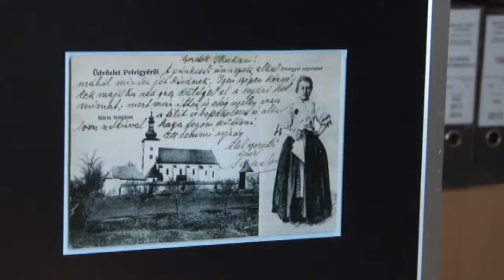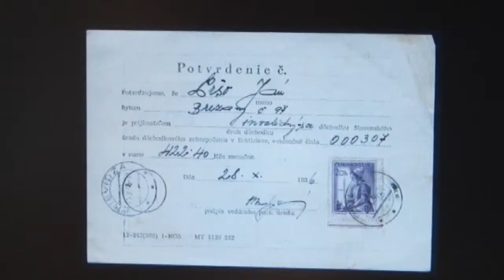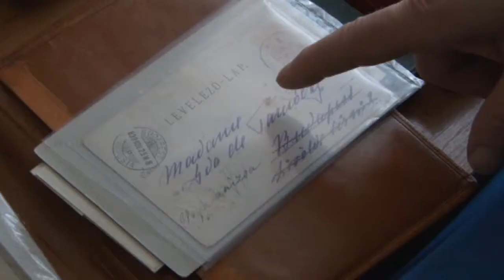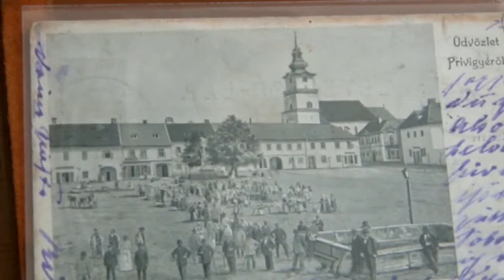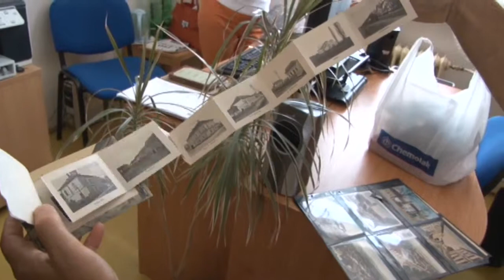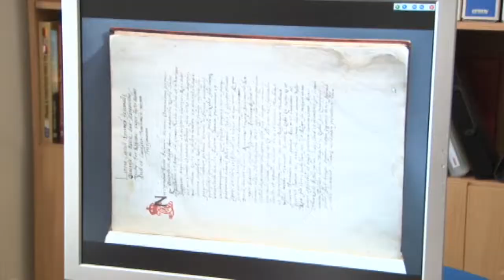Vyjde monografia o histórii Prievidze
V roku 2008 vydalo mesto Prievidza poslednú knihu pod názvom Prievidza - mesto nášho srdca. Po piatich rokoch  sa pracuje na novom - monografickom knižnom vydaní prievidzskej histórie. Monografia bude mapovať obsiahlejšie obdobie dejín Prievidze. Rozdelená bude na niekoľko samostatných kníh.  Prvá  časť monografie má mať osem kapitol a  bude dokumentovať  obdobie do roku 1948.